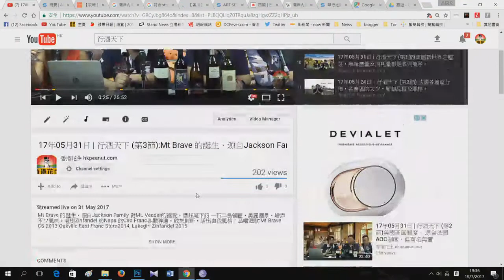17年08月06日 窮遊也風流 (瀨戶內海．藝術祭)第1節： 瀨戶內藝術節風靡全球，為何香港西九文化區可能一世都學唔黎？三年一度的藝術節令瀨戶內文化魅力不凡；工業老區搖身一變文化藝術中心的成功故事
嘉賓：波波；
主持：Ｂ女、Anthony

花生當飯食，我地最積極！花生台係一個滙聚時事評論員、財經分析員、娛樂、文化、旅遊、各界主持雲集嘅網上電台！